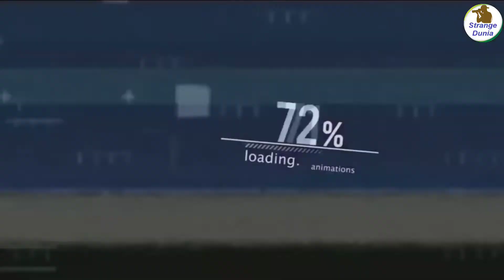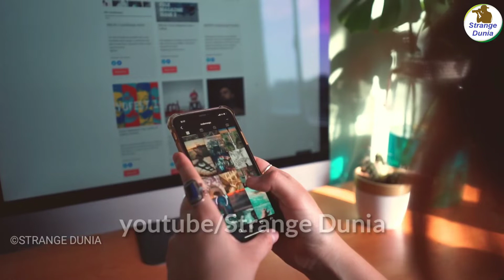किम जोंग तानाशाह कैसे कैसे काम करता है। आपको नही होगा पता। Facts about Kim jong un।